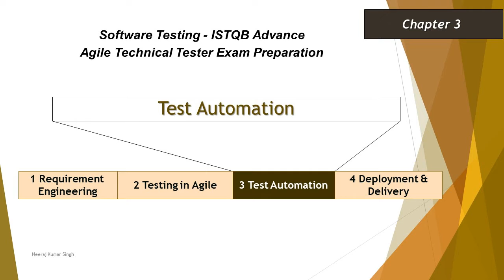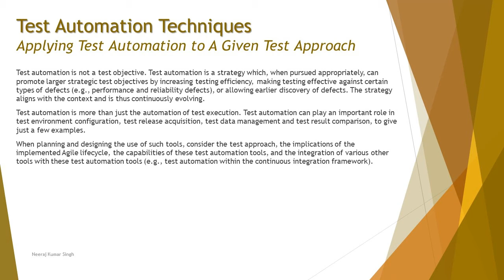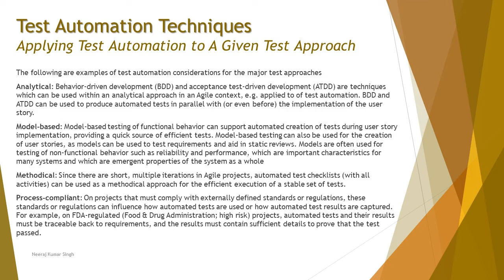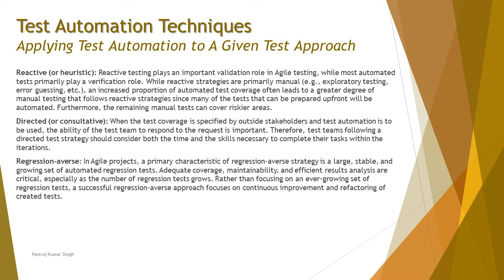ISTQB Agile Technical Tester | 3.1.3 Applying Test Automation to a Given Test Approach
Hello Friends,

This tutorial will drive individuals about 3.1.3 Applying Test Automation to a Given Test Approach under topic 3.1 Test Automation Techniques of Chapter 3 - Test Automation to ISTQB Agile Technical Tester Certification of ISTQB Advance Level Examination.

This series of tutorials will help individuals to prepare for the ISTQB Advance Agile Technical Tester exam. This series consists of ISTQB Syllabus discussion, understanding, tips, tricks, and time management about the exam by Neeraj Kumar Singh.

Each session will be broken into simple topics and explained with the help of supporting material. Upon completion of a topic, a set of sample questions will be discussed to understand the pattern of the exam.

ISTQB advance certification,
ISTQB Agile Technical Tester,
Applying automation to test strategy,
Test strategy in agile testing,